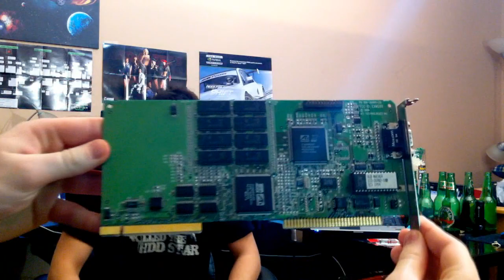NVIDIA Geforce GTX 560 Ti OCZ New SSDs No More Ram AT&T Verizon iPhone 4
Next-Gen SandForce Controller Seen on OCZ SSD

"Last week during CES 2011, The Tech Report spotted OCZ's Vertex 3 Pro SSD--running in a demo system--using a next-generation SandForce SF-2582 controller and a 6Gbps Serial ATA interface. OCZ demonstrated its read and write speeds by running the ATTO Disk Benchmark which clearly showed the disk hitting sustained read speeds of 550 MB/s and sustained write speeds of 525 MB/s. "

GeForce GTX 560 called GTX 560 Ti and releases Jan 25th

"About a decade ago when programmable shaders were new, NVIDIA identified its first graphics processors that used them under the GeForce 3 series and 4 series with the "Ti" marker (for example, GeForce 4 Ti 4800), to demarcate them from mainstream "MX" series, which lacked them (eg. GeForce 4 MX 440). Exactly a decade later, there are faint indications that NVIDIA is reintroducing the Ti marker. This was found out on close examination of a leaked 266.44 GeForce driver, which recognized an unreleased NVIDIA GPU as GeForce GTX 560 Ti. This baffles us. To begin with, this doesn't seem like a notebook GPU, second, we don't know of anything big in works at NVIDIA. One plausible explanation we can come up with is that NVIDIA is using "Ti" to simply make its GTX 560 SKU "look" presentable on paper, especially since the SKU may face competition from Radeon HD 6950 1 GB the moment it's released."

OCZ Ceasing Memory Operations to Focus on SSDs

"As we reported in the summer of 2010, OCZ was scaling back its memory operations, specifically in the lower end segment. Today, despite the fact that they displayed many new models of DRAM during CES 2011, the company reports it will be creasing all future DRAM development to focus heavily on its successful SSD venture."

Know the Differences Between AT&T and Verizon Before Committing to the New iPhone

"Over the past few years, AT&T has gotten a bit of a bad reputation for their network, and Verizon's reaped the benefits. It isn't quite that simple, though. Here's a quick rundown of the differences between Verizon and AT&T's 3G networks."

Follow the link for the details!